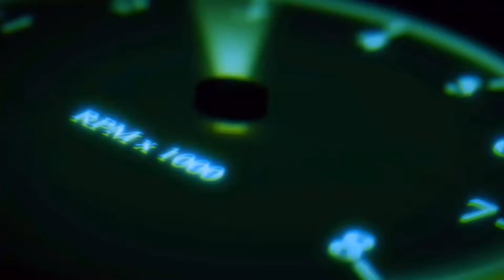【AssolutoRacing】ドライビングスクール中級クラス1/10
質問等はコメント欄へ‼️